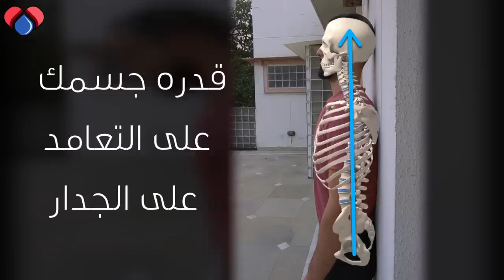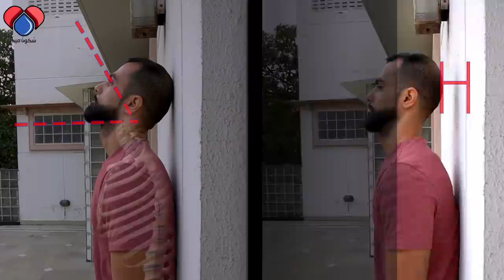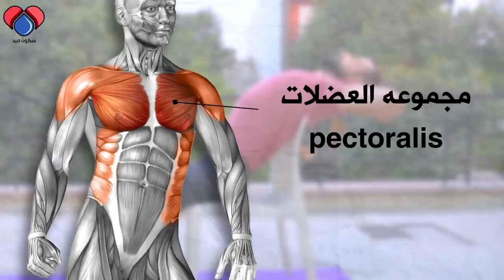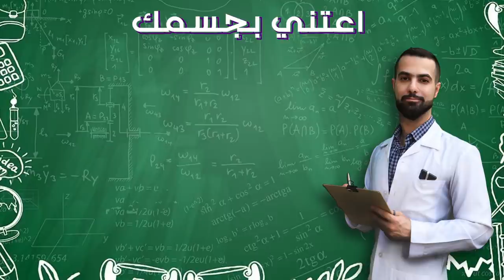متلازمه الايفون || تحدب الظهر ألم الرقبه والأكتاف (الكايفوس) upper cross syndrom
حاله تحدب فقرات اعلى الظهر الى الامام تسمى Hyper Kyphosis أو الظهر المستدير. يوجد ٣ أسباب لهذه الحالة، التشوهات وهي نادره وتصيب الأطفال، فقر فيتامين دال وهشاشه العظام وهي غالبا عند كبار السن، وأخيرا نمط الحياة الحديث, فأصبحت الحاله شائعه جدا عند المراهقين. وتسبب تحديات أكبر من مجرد الم الرقبة وتغيير شكل الظهر. مثل صعوبة رفع الذراعين و ضيق الصدر، و ارتجاع المريء و صعوبة البلع، وانتهاء ب ضعف الشخصية والشعور بالخجل و الانطوائية وخاصه عند الفتيات في سن المراهقة.

00:00 أعراض تحدب الظهر
00:46 الاسباب
01:34 الاختبار
02:27 العضلات المصابة
03:11 تمرين اطاله ١
04:10 تمرين اطاله ٢
05:10 تمرين تقويه ٣
06:34 تمرين تقويه ٤